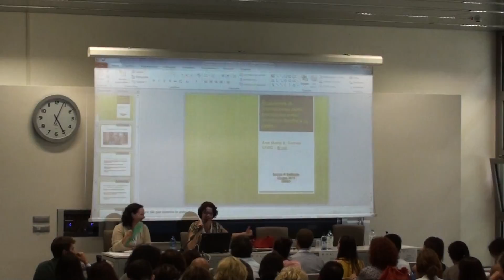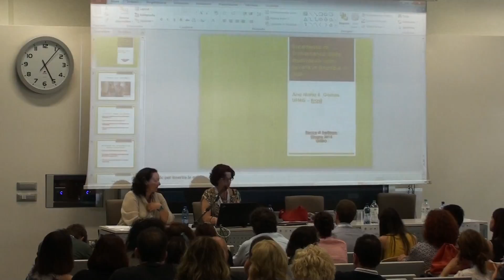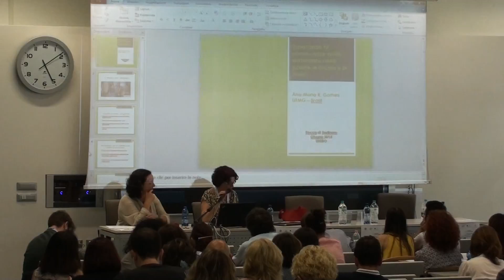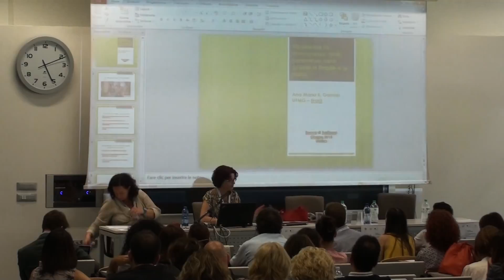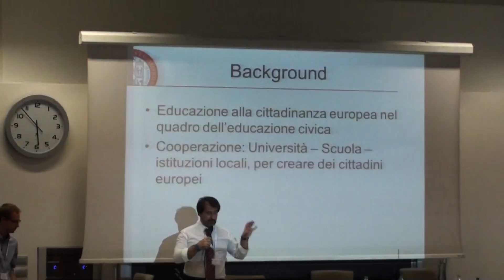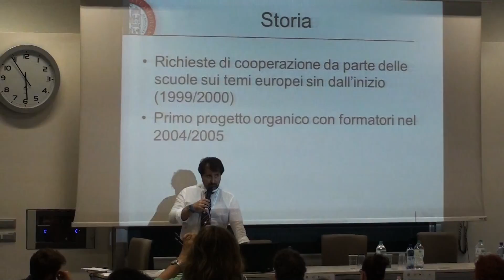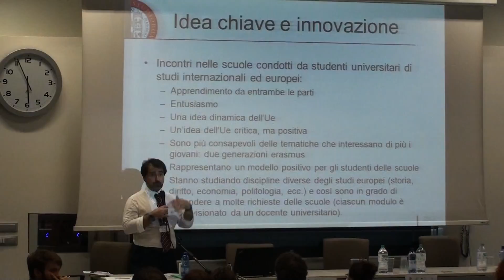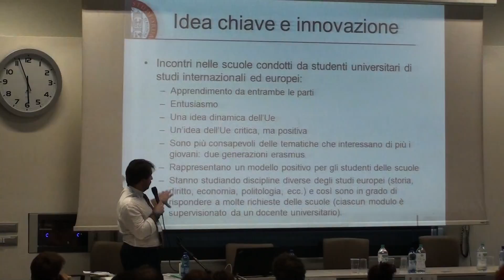Internationalization begins at home - Terza Parte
Convegno internazionale del 12 giugno 2015 presso il Teaching Hub di Forlì "Erasmus+. Internationalization begins at home" - Terza Parte.
Ana Gomes (Università di Minas Gerais), Le minoranze nelle scuole dell'UE
Fabio Casini (Europe Direct Punto Europa di Forlì): l'Unibo e le scuole